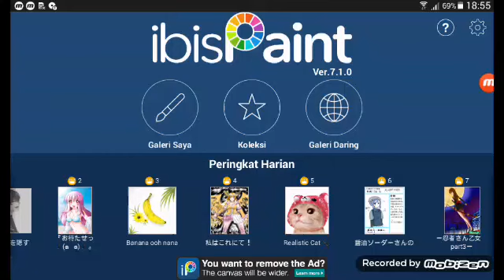Kok gaje nih ibis paint 😧